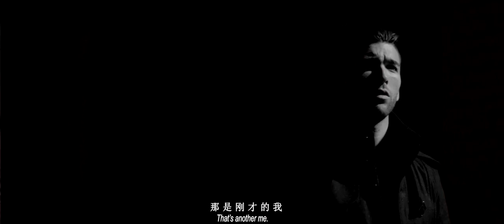Narrative Directing Sample Conversion Yang Hansheng director & screenwriter